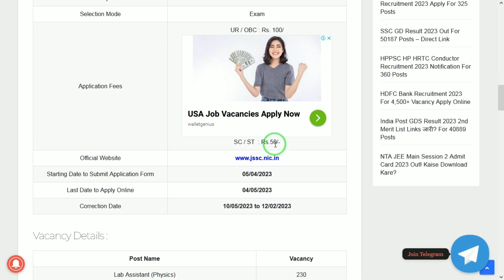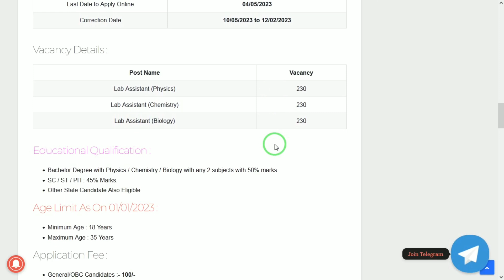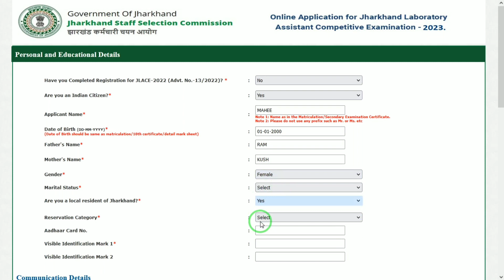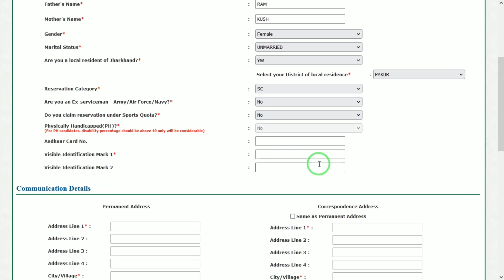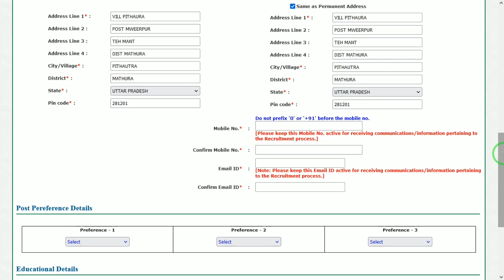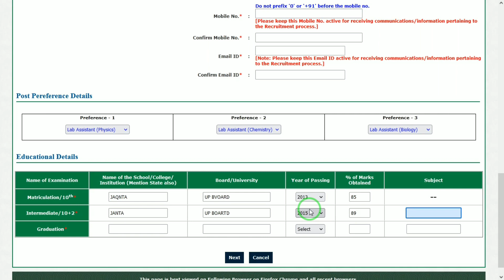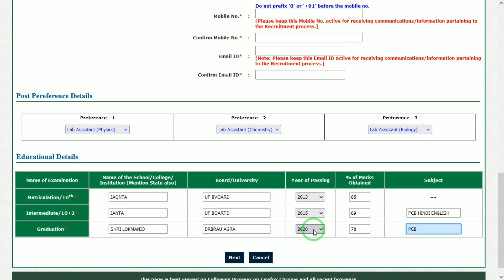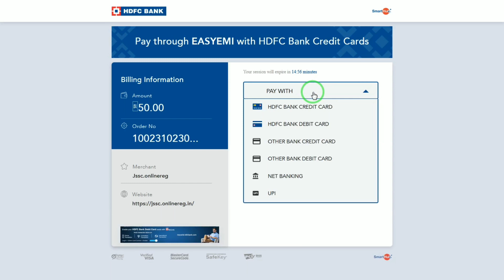Jharkhand Lab Assistant Online Form 2023 Kaise Bhare | How to Fill JSSC Lab Assistant Online Form